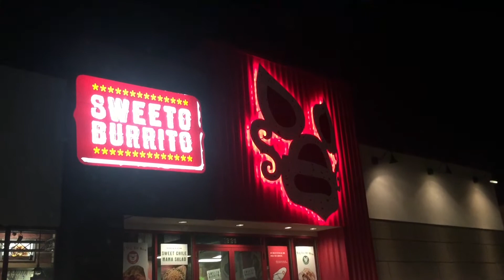Sterling’s Advertisement A1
Sterling’s presentation for Sweeto Burrito